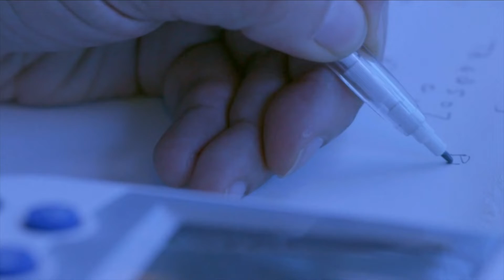“Nënat e koraleve” kultivojnë korale për të ruajtur detin blu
Si "motori i jetës detare", koralet luajnë një rol të rëndësishëm për të ruajtur biodiversitetin detar. Që prej vitit 2015, Huang Hui, drejtorja e Stacionit të Eksperimenteve Biologjike Detare Tropikale pranë Akademisë së Shkencave të Kinës në provincën Hainan të Kinës Jugore， dhe grupi i saj, i janë përkushtuar studimit të koraleve dhe veprimeve konkete për të shpëtuar koralet. Ata i “kultivojnë koralet” në det, duke u quajtur si “nënat e koraleve”.